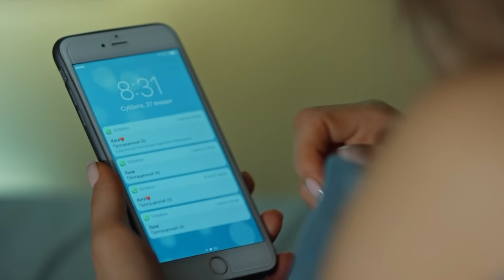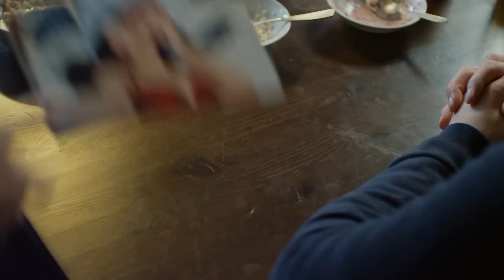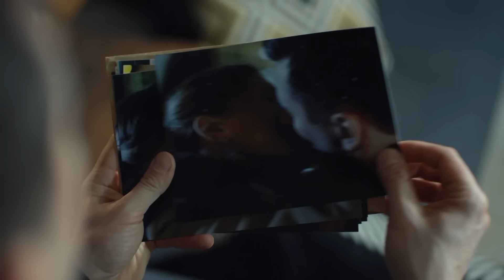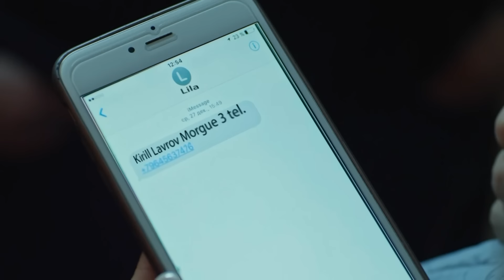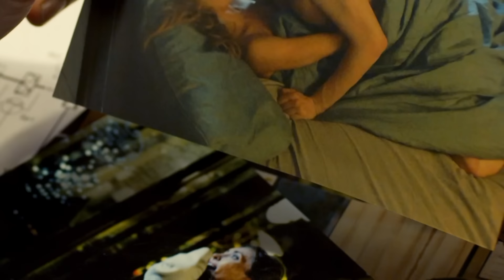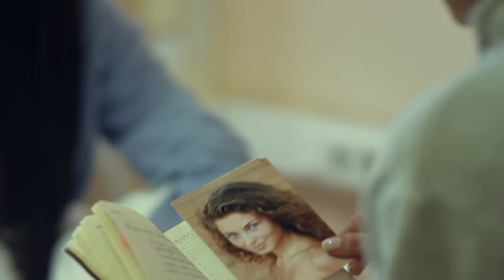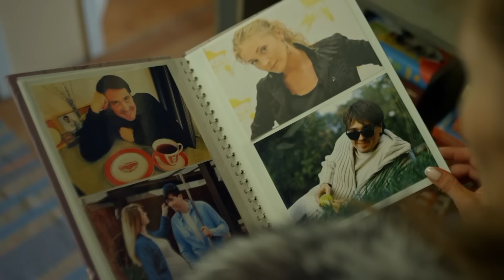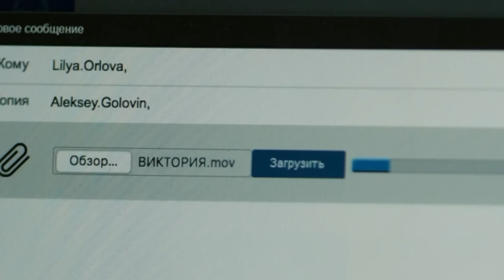El precio del pasado | Película completa | Película romántica en Español Latino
María y Alexéi están casados muchos años y les parece que su relación se ha convertido en una rutina aburrida que perdió el "fuego del amor". Cuando Alexéi se va en un viaje de negocios, María se encentra con un cliente que resultó ser su excompañero de clase - Oleg. María le vende a Oleg una hermosa casa al lado de la suya y se van a celebrar el trato a un restaurante. Pero por la mañana se despiertan en la misma cama...

María se arrepiente de haber traicionado a su esposo y quiere terminar su relación con Oleg pero su excompañero no la deja ir y le empieza a chantajear. ¿Qué secretos de su pasado oculta Oleg? ¿Y qué va a hacer María para salvar su matrimonio?

La novela “El precio del pasado” mostrará que peligrosas pueden ser las relaciones amorosas y lo importante que es poder mantener y apreciar lo que tienes.